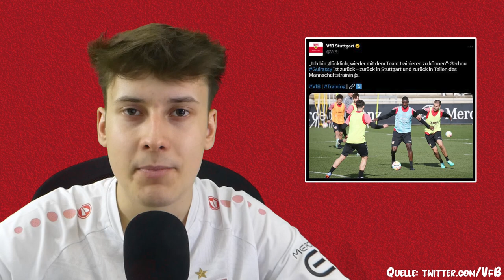Union Berlin vs VfB Stuttgart | Der verlorene Vorteil im Abstiegskampf ⚡ Vorbericht Bundesliga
Quellen:
⚪ Hier geht's zu meinem NordVPN-Deal 🔴
0:00 Intro
0:13 Testspiel Heidenheim
0:50 Wehrle-Widerspruch
2:09 Wohlgemuth-Ansage
2:44 Verlorener Vorteil
3:32 Der VfB-Mai
4:26 Sosa-Ersatz-Gerüchte
5:27 Transfermarkt-Update
7:00 Union Berlin
7:49 Guirassy Comeback
8:57 Aufstellung
10:18 Prognose
12:08 Outro